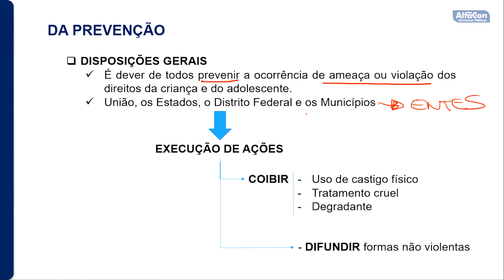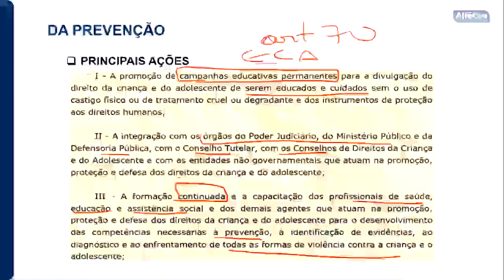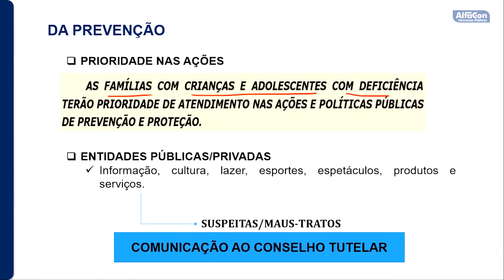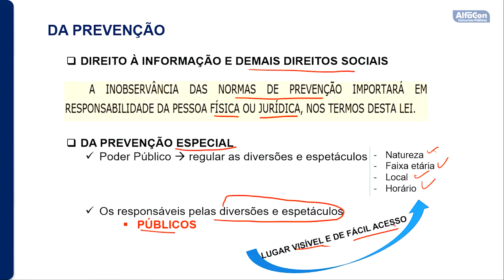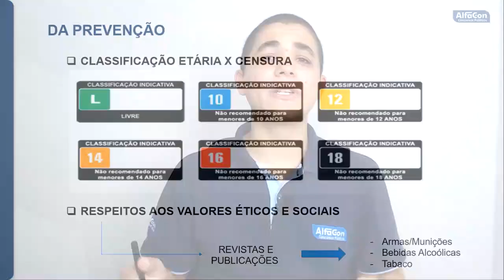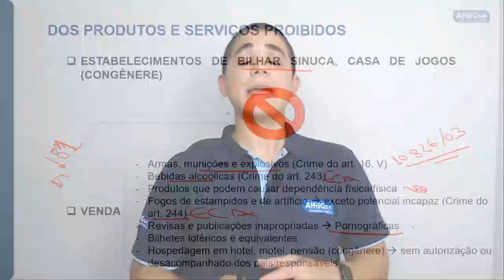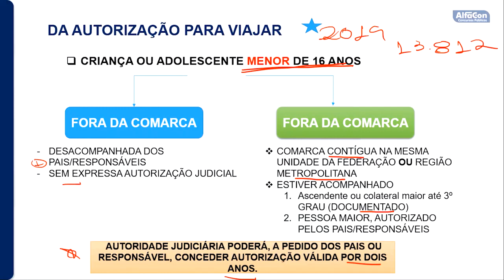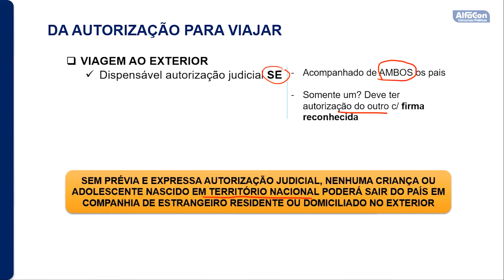Concurso Prefeitura de Granja - CE - Guarda Municipal - Aula de ECA - AlfaCon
Aula de Estatuto da Criança e do Adolescente com o professor Leone Maltz.

Estude gratuitamente para o concurso de Guarda Municipal da Prefeitura de Granja - CE

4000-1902 (capitais e regiões metropolitanas) | 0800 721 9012 (demais localidades)